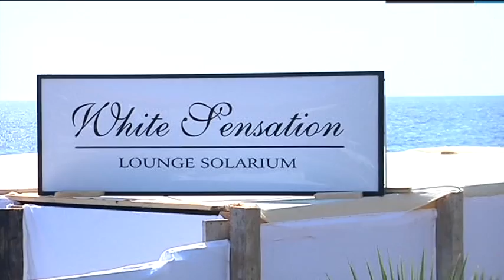Catania - Inchiesta sul crollo del solarium White Sensation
La Procura di Catania ha aperto un'inchiesta conoscitiva sul crollo del solarium del 'White Sensation' di Torre Archirafi, in cui sono rimasti feriti 19 giovani. A Catania controlli della polizia nei locali della movida estiva.
Servizio di Davide Di Giorgi
Riprese di REI TV
Montaggio di Davide Vallone